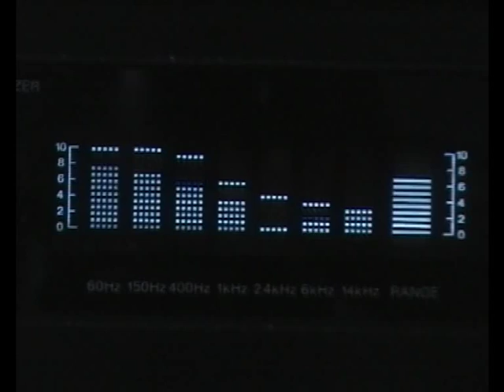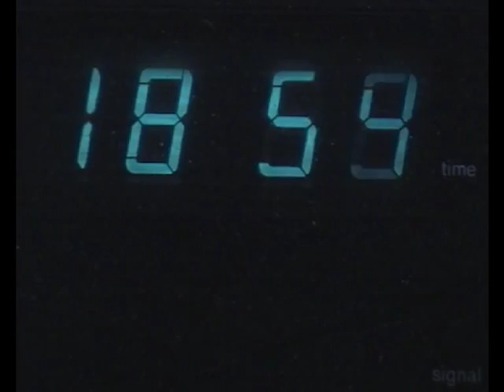Futurecop! - NASA ( custom movie )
custom movie. made by the youtube members crybski & DarthNiki